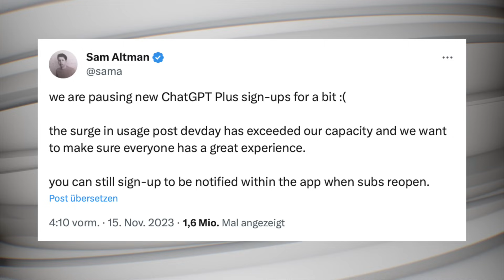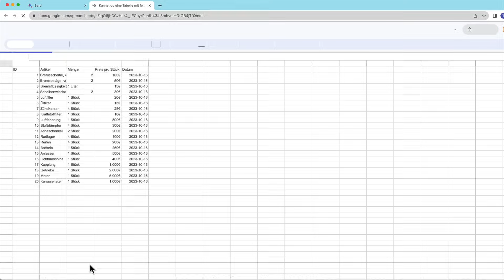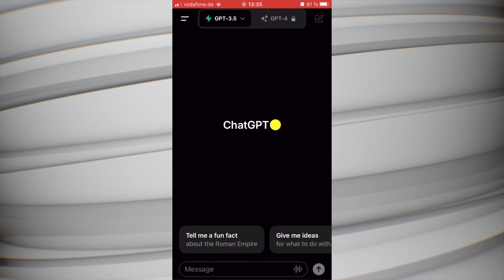KEINE CHATGPT+ ACCOUNTS MEHR? | OpenAI schränkt Registrierung für ChatGPT ein | So geht es trotzdem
Überraschenderweise hat OpenAI heute Morgen angekündigt, keine neuen User für ChatGPT+ freizuschalten. Man kann sich weder direkt für die Premiumvariante registrieren, noch einen vorhandenen Account upgraden. Man kann sich lediglich auf eine Warteliste setzen lassen.
Mit einem kleinen Workaround ist es aktuell trotz eingeschränkter Registrierung noch möglich. Wie genau das funktioniert, zeigen wir dir in diesem Video.